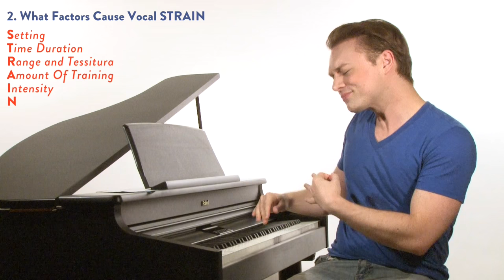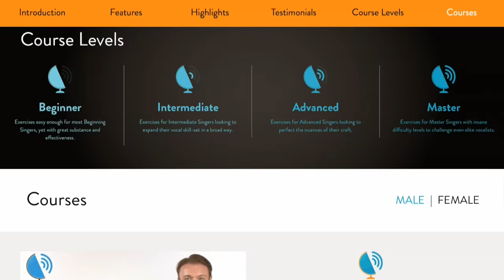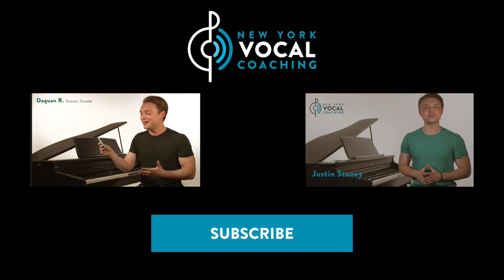Ep. 82 "How To Not Strain Your Voice (Or Your Soul)"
Many singers complain of vocal strain or are told they are straining their voices. This can lead to limitations, problems, and even damage. In Episode 82, Justin Stoney of New York Vocal Coaching discusses the specifics of strain in singing and what can be done to fix this. Unburden your voice and also your soul! Enjoy Voice Lessons To The World!

Chapters
00:00 Introduction & Today's Question
1:13 Why We Don't Want Vocal Strain
2:15 Factors That Cause Vocal Strain
4:30 What Is Vocal Strain?
4:53 Areas of Strain #1: The Neck
5:43 Areas of Strain #2: Breathing
6:15 Areas of Strain #3: The Larynx
7:13 Areas of Strain #4: Alignment
7:50 Areas of Strain #5: Vocal Cords
8:27 Areas of Strain #6: Jaw & Tongue
9:09 Areas of Strain #7: The Soul
10:01 Justin Stoney's Vocal Benediction, Resources, & Information
11:11 Manny Cooner